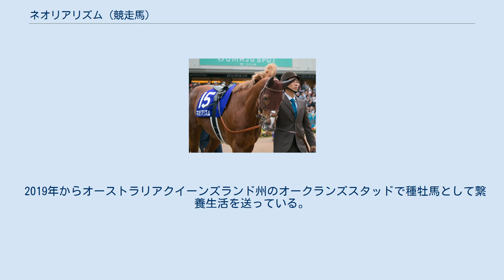ネオリアリズム (競走馬)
ネオリアリズム（英：Neorealism　香：新寫實派）は、日本中央競馬会 (JRA) に登録されていた競走馬。
 主な勝ち鞍は2016年の札幌記念、2017年の中山記念、クイーンエリザベス2世カップ。
馬名の由来は父・ネオユニヴァースと母・トキオリアリティーの馬名から連想し、英語で「新現実主義」を意味する「ネオリアリズム（英:Neo Realism）」より。
大舞台での活躍が現実（リアル）になるようにとの願いが込められている。
 2014年2月10日、東京競馬場の新馬戦でデビューを予定していたが発熱により取り消し、2週スライドし2月24日の新馬戦（東京芝1800ｍ）でデビューする。
初戦は勝ち馬から2.1秒差の13着と惨敗した。
2戦目の未勝利戦は一転、2着と好走すると続く未勝利戦で先行すると逃げるレッドレギオンを半馬身差し切って初勝利を挙げる。
昇級戦、夏木立賞も逃げるホルボッシュを交わすと2馬身差をつけ連勝を飾る。
その後は休養し秋に復帰する予定だったが、トモに不安が残るため、秋に再び放牧に出された。
 4歳になり、9か月ぶりの実戦となった調布特別はタイム差なしの4着に入る。
続く館山特別は1.9倍と圧倒的支持を受けたが4着に敗れた。
4か月の休み明け、降級初戦となった500万下を3馬身差をつけ快勝、3勝目を挙げると続く日高特別は1.6倍の人気に応え好位から抜け出し連勝、準オープンに昇級した。
昇級初戦、甲斐路ステークスは6着に敗れたが、続くウェルカムステークスは後方から追い込んで2着イサベルに1馬身差をつけ1着。
5勝目を挙げた。
 5歳になり、初重賞挑戦となった中山金杯は7着に敗れた。
次走、小倉大賞典は3コーナーで動いていく競馬で3着と好走する。
春は出走せず、5か月ぶりとなった函館記念は6着に終わった。
マイル王者モーリスが参戦してきた札幌記念ではクリストフ・ルメールの絶妙な逃げでモーリスに2馬身差をつけ初重賞制覇を果たす。
続くマイルチャンピオンシップも勝ったミッキーアイルにしぶとく食い下がり3着と健闘し、年末は香港マイルに参戦、9着に敗れ当シーズンを締めくくった。
 初戦の中山記念は好位の3番手追走から最後の直線で前にいたロゴタイプを交わすと、懸命に追い上げてきたサクラアンプルールに3/4馬身差つけて重賞2勝目を挙げる。
2度目の香港遠征となった4月30日のクイーンエリザベス2世カップにジョアン・モレイラとのコンビで出走。
中団からレースを進めると、3コーナー手前で逃げるザユナイテッドステイツをかわして先頭に立つと直線では外から追いすがるパキスタンスター、ワーザーの追撃を退けG1競走初制覇を飾った。
帰国後、半年ぶりの実戦となった10月29日の天皇賞（秋）では不良馬場が響いて13着と大敗したが、次走の香港カップでは好位につけタイムワープに離されワーザーに交わされたものの3着と好走した。
 ドバイに遠征し、3月31日のドバイターフでは8着。
帰国後、8月の札幌記念に出走したが14着に終わる。
その後、12月26日付でJRA競走馬登録を抹消した。
引退後はオーストラリアクイーンズランド州ウンビラムのオークランズスタッドで種牡馬となる。
 2019年からオーストラリアクイーンズランド州のオークランズスタッドで種牡馬として繋養生活を送っている。
初年度種付け料は9900豪ドル（約75万円）。